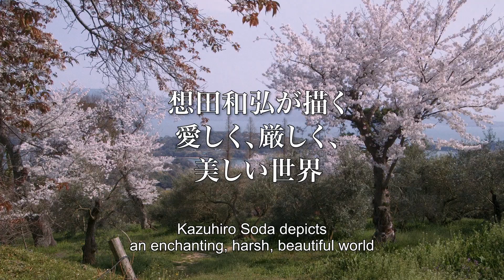고코구 신사의 고양이들 The Cats of Gokogu Shrine | 소다 카즈히로 SODA Kazuhiro | 25th JEONJU IFF OFFICIAL TRAILER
🎬 고코구 신사의 고양이들 The Cats of Gokogu Shrine
🎬 소다 카즈히로 SODA Kazuhiro
🎬 Japan, USA | 2024 | 119min | Documentary 다큐멘터리

해당 영화는 제25회 전주국제영화제 '월드시네마'에서 만나보실 수 있습니다.

📍전주국제영화제를 더 알고 싶다면?